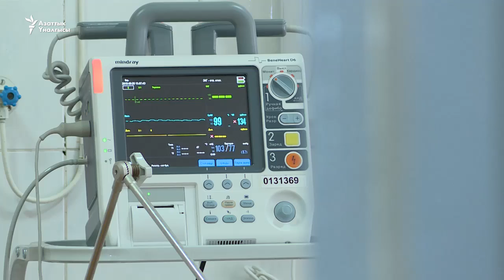"Апам өзү иштеген ооруканадан ажал тапты..."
55 жаштагы Салтанат Соодонбекова 23-августта Бишкектеги Темир жол ооруканасында жүрөк талмасынан көз жумду. Анын жакындары Салтанатка 22-август күнү Ысык-Ата аймактык ооруканасындагы дарыгерлер туура эмес диагноз койгондон улам каза тапканын айтышып, "Азаттык" радиосуна кайрылышты.